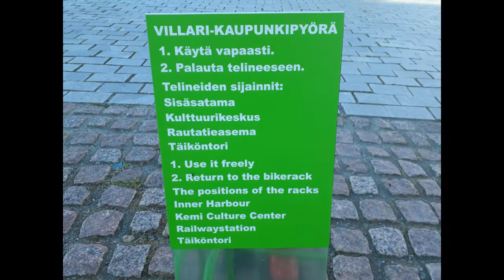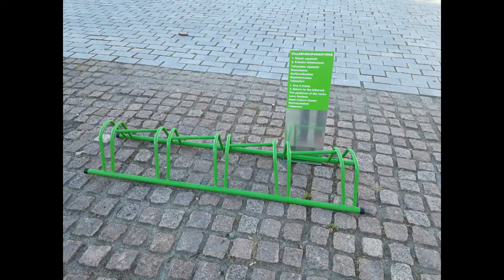Miksi pitää tuhota ja varastaa?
Kemi (kuten varmaankin muutkin pikkukaupungit) koittavat järjestää asukkaille viihdykettä ja miten kaupunkia kiitetään?